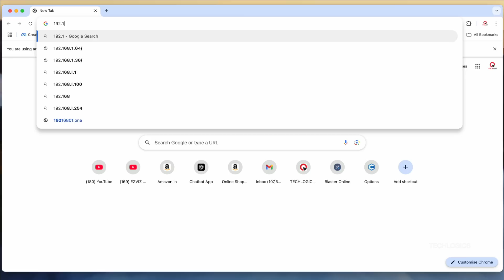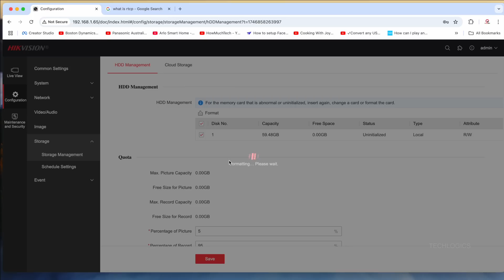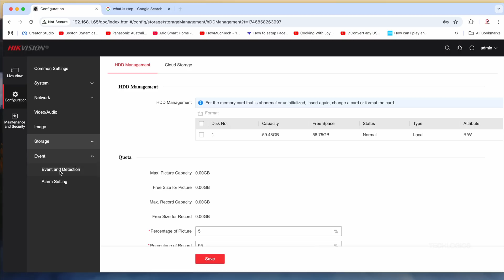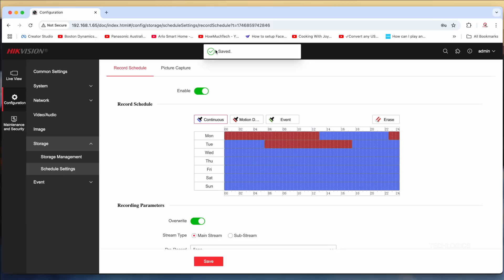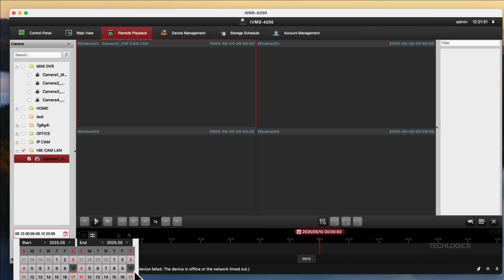How to Configure SD Card Storage on Hikvision 4G PT Camera over LAN PC Setup | Part 2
Welcome back to TECH LOGICS! In Part 2 of our Hikvision 4G PT Network Camera series, we dive into setting up local storage using a memory card. Learn how to configure your camera to record and store footage directly on an SD card for reliable backup, even without an internet connection.

We’ll guide you through accessing the camera’s web interface, formatting the SD card, configuring recording schedules, and optimizing storage settings for continuous or motion detection recording. Plus, we’ll show you how to review footage using IVMS-4200 software.